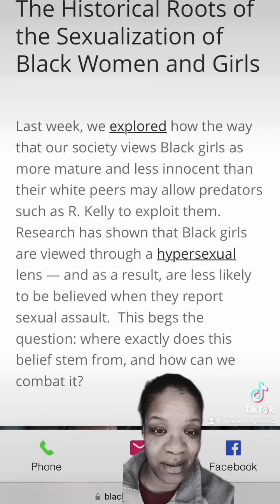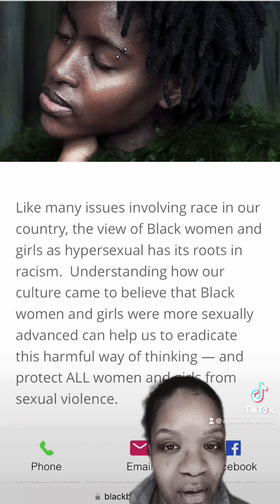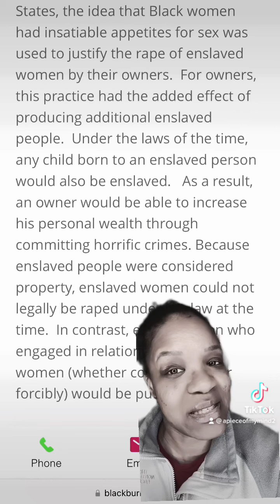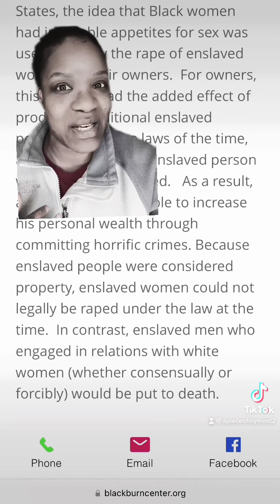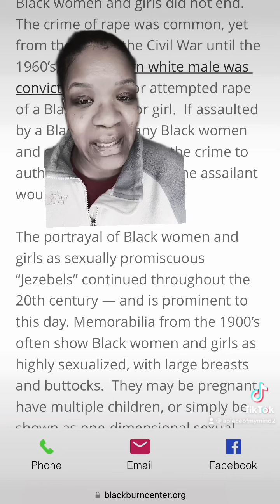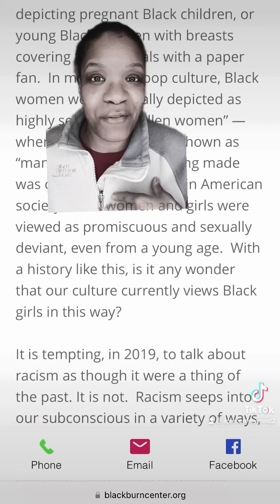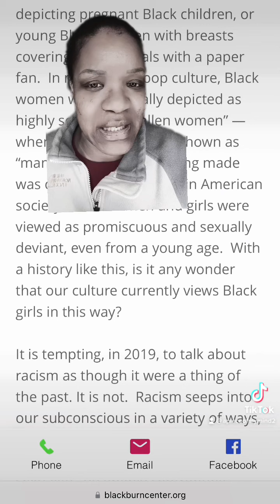Black Women and Sexuality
Black men getting on social media and screaming that ALL black women are ran through 304's, and telling people that we are only good for fun but not for marriage is a page right out of the white supremacist handbook.